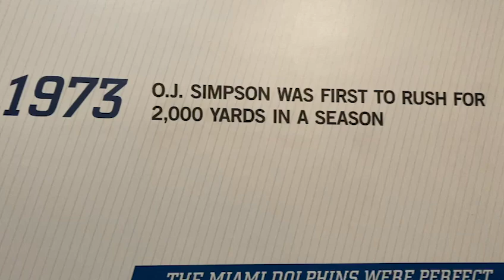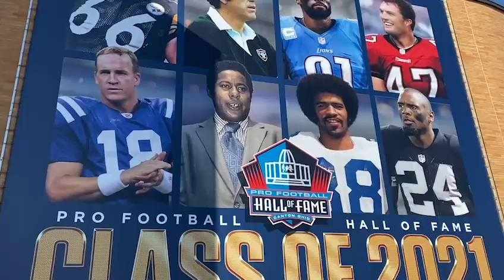Apple in states | USA road trip EP1 | Ohio, Chicago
Predator Cues
Rasson
CueWorld
Tiger Products, Inc.
Dynamite Baits
Onboards sportswear

Thanks!